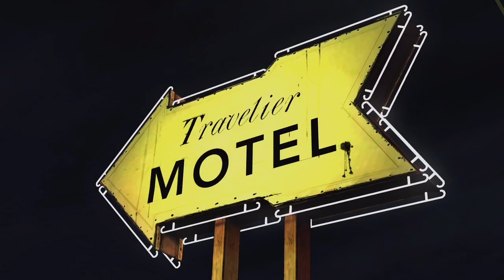THE START OF THE VIRUS - The walking Dead season 1 (full episode 1)